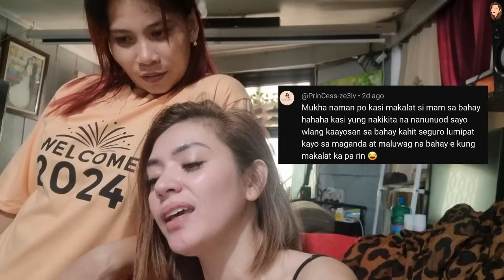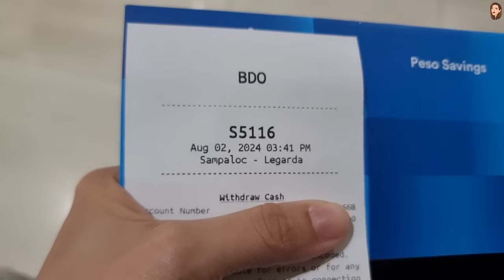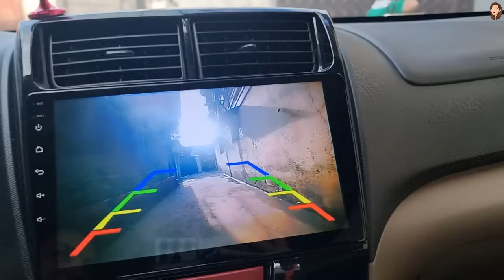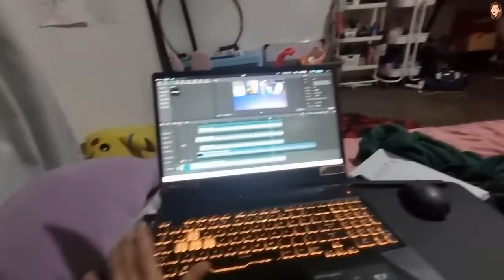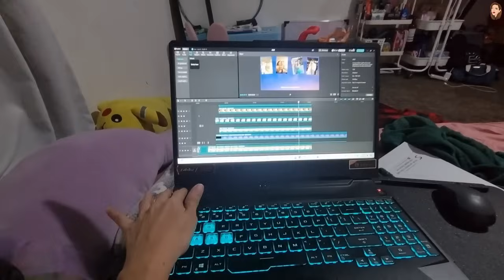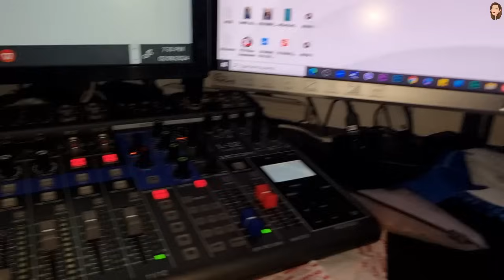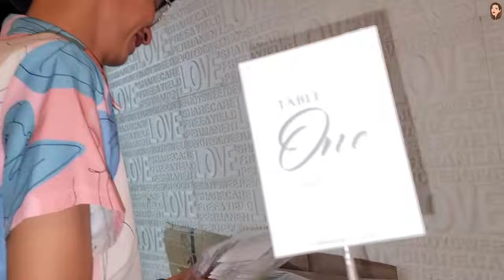GIGIL MO KAMI | PANUORIN HANGGANG DULO! PARA SAYO TO! (EXCLUSIVE VLOG FOR YOU)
SALAMUCH PO SA PANUNUOD :)

Sa kada vlogs ko, nagfe flex ako ng mga nagco comment po dito. So go, don't hesitate to leave a comment on the comsec below, and who knows, comment mo ang ma flex ko next time! See you next vlog! Salamuch kaayo sa pagsama sa Journey ng PamilyaMateo at ng Mama mo!